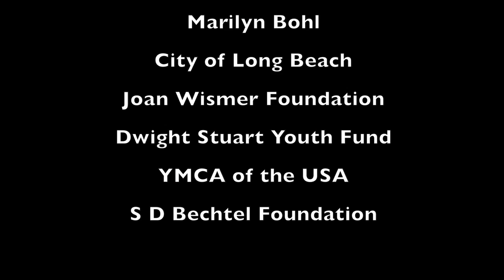Jay's Cobra North Long Beach New Class 2019